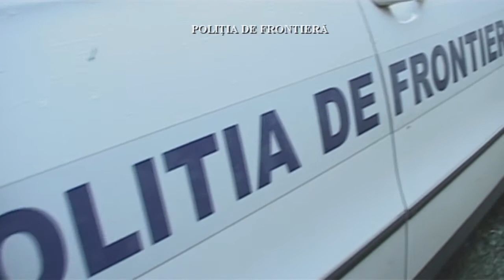Urmarire spectaculoasa, cu focuri de arma, dupa contrabandisti de tigari